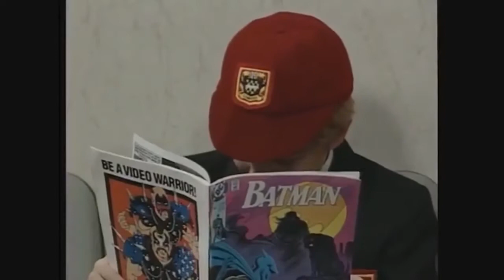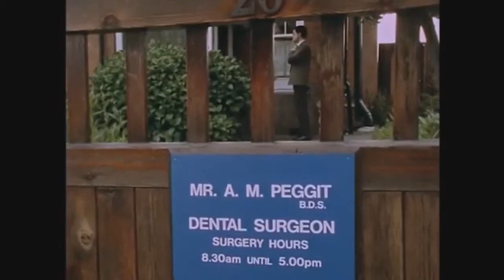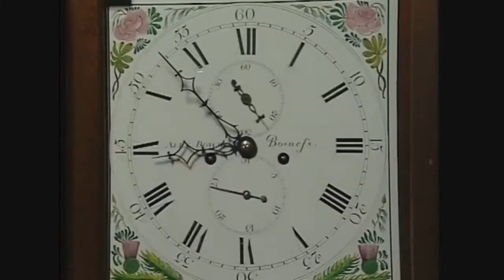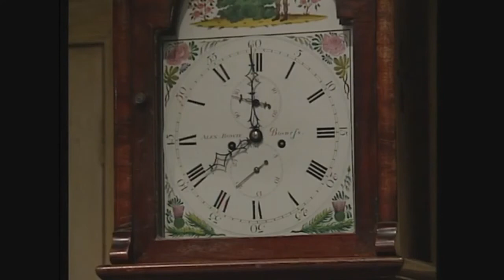The Trouble with Mr Bean Episode 5 Reversed Rangeela Jioja 2018